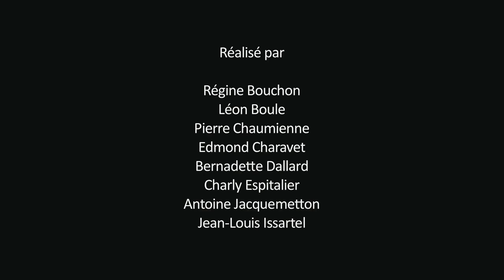LE RHONE A VAU L'EAU / EPISODE ST MARCEL D'ARDECHE